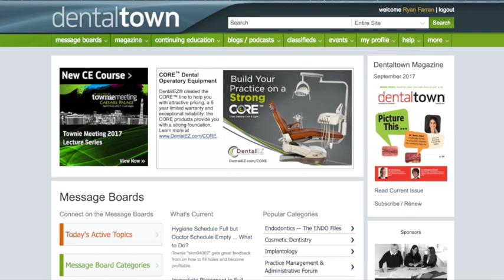848 Professional Teeth Whitening with Paulette Smith : Dentistry Uncensored with Howard Farran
Howard sat down with Paulette Smith, Managing Director of Professional Teeth Whitening and Dental Hygiene, to discuss teeth whitening, dental hygiene in Australia and more.